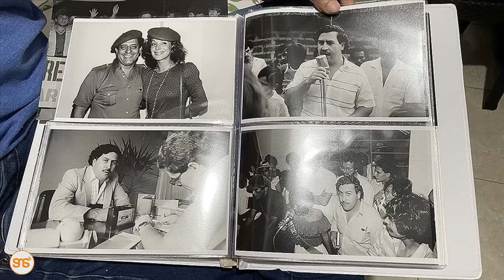El Chapo: Kiongozi wa Genge la Dawa za Kulevya Mexico aliyetoroka magereza mawili yenye ulinzi mkali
Makala hii itakusimulia mambo mengi na historia ya kusisimua usiyoijua kuhusu Joaquín Guzman Loera a.k.a El Chapo. Kiongozi hatari na katili aliyekuwa akitafutwa zaidi na mamlaka za kiusalama za Marekani na zile za nchni Mexico